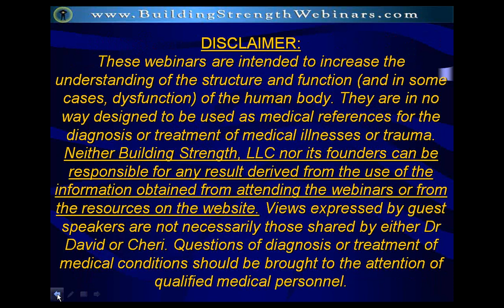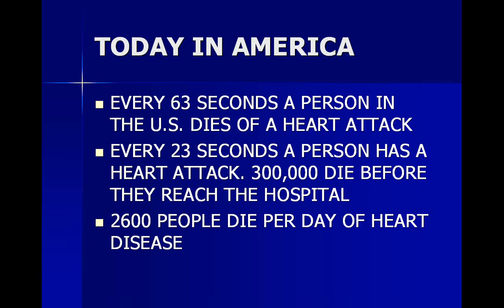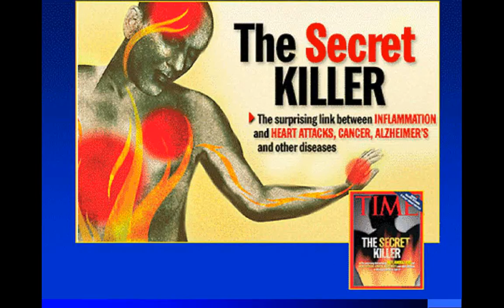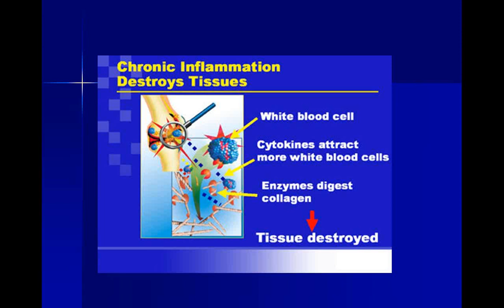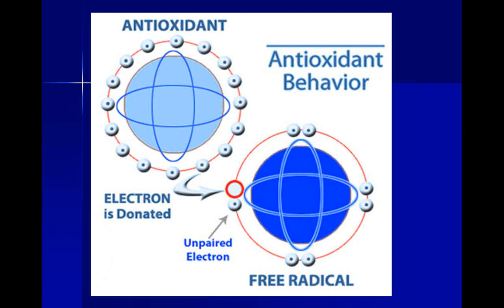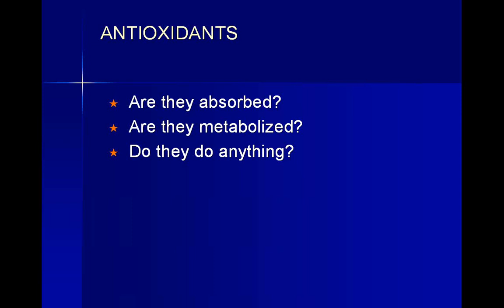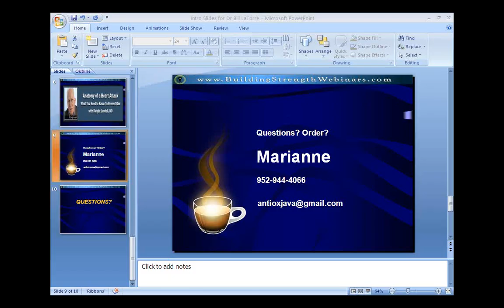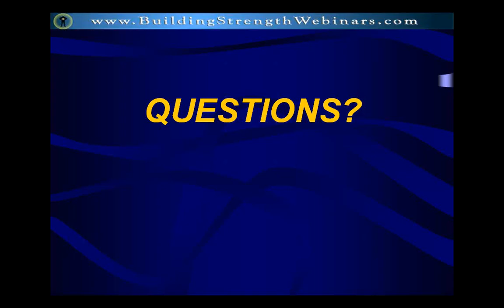Anatomy of A Heart Attack with Dwight Lundell, MD